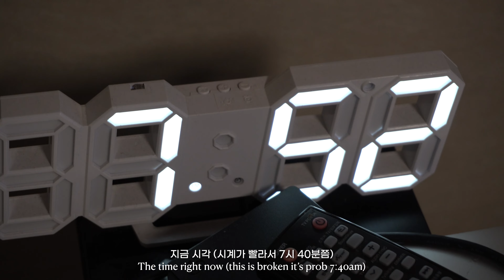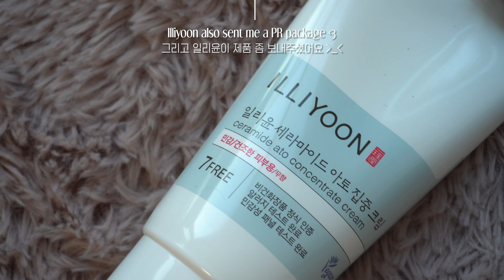🎄 Spending Christmas Eve in Korea w/FAMILY | custom cakes, gift exchange, quality time 🎂🎀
Hey guys! :)
Wanted this video to be the last on of 2023 but it's currently almost midnight of the 31st so I guess I'm celebrating the new years with this video haha. Here's a quick vlog of how I spend the Christmas Eve in Korea with my family this year. I can't believe how fast time passed, and I feel super lucky to have had you guys in 2023. Thank you so much for watching my videos, sometimes leaving a comment, or just liking a video to show support :D that means the WORLD to me you won't even know how much :'). I hope in 2024 we can hang out more often, because my New Year's Resolution is to really do things that make me HAPPY. I'm super pumped to start the new years with so many things I want to accomplish.
Hope you guys enjoy today's video, and I'll be back with a new one real soon! :) - should really keep my word in 2024 :P hehe LOVE Y'ALL.

xx Jen